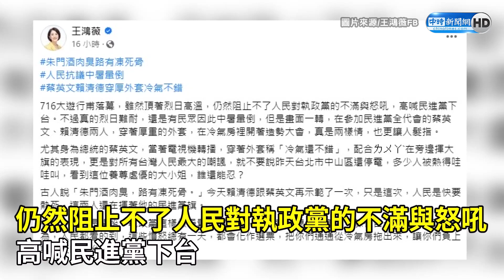【全程字幕】蔡英文全代會拋「冷氣還不錯」引熱議 王婉諭批執政黨沒有以身作則：換來人民的失望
【相關新聞】

00:00 王婉諭談蔡英文「冷氣還不錯」議題
00:55 侯友宜痛批民進黨說風涼話
01:45 716遊行、民進黨全代會兩樣情 王鴻薇忍不住轟4字
03:27 王婉諭716怒轟柯文哲